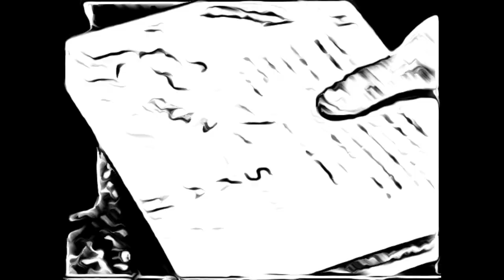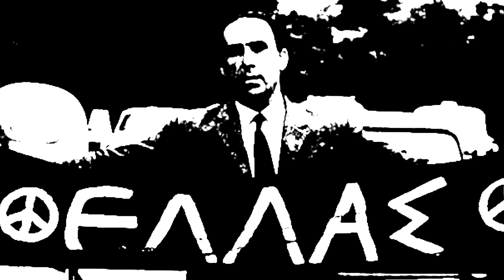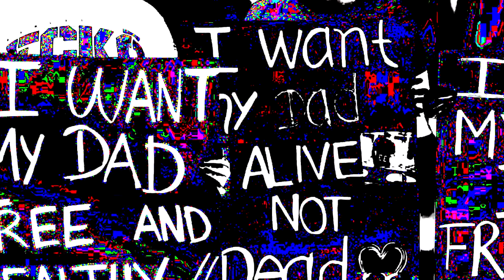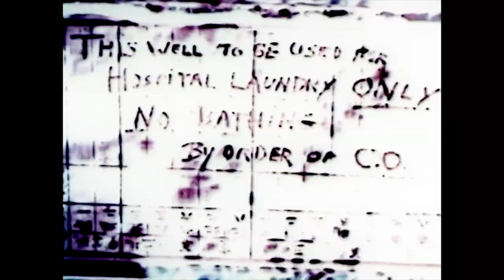Victims: anti-war and anti-fascist film (demo cut)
Victims is an anti-war and anti-fascist film, inspired by Richard Mosse’s 'Incoming', Stan Brakhage’s 'Stellar', Chris Marker’s 'Sans Soleil', 'Malcolm X Pictures By Sue Coe', and Elem Klimov's 'Come and See'.